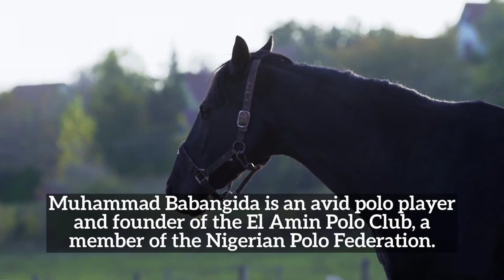Muhammad Babangida Bio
Muhammad Babangida is an accomplished business executive with over 20 years of experience in the areas of education, security services, banking, and oil & gas. A highly-driven individual, Muhammad has a strong history of leading successful strategic initiatives, strengthening and leading dynamic teams, and achieving organizational efficiency.

Muhammad Babangida currently serves as the Executive Director of El-Amin International Schools. As Executive Director, Muhammad is responsible for the the operations, performance, and long-term sustainability of the school. El-Amin International Schools educate children from across Nigeria and promote respect for cultural and religious values.

Babangida is a graduate of the European University in Montreux, Switzerland. There he earned his BA in Business Administration and MA in Public Relations and Business Communication. After completing those degree programs, he went on to attend Harvard Business School, completing the Executive Program on Corporate Governance in 2002. From there, Muhammad Babangida completed the Executive Program on Global Leadership from the Wharton School of Business in 2014 before earning his MBA from the University of Liverpool. Muhammad continues to display his intense passion for education in his own studies. As a lifelong learner, Muhammad Babangida is currently working towards his PhD in Education Management and Leadership from Walden University.

Although extremely important, education is not the only thing Muhammad Babangida spends his time with. Babangida is an avid polo player and founder of the El Amin Polo Club, a member of the Nigerian Polo Federation. He gravitated to polo at an early age, growing up around horses and attending local polo clubs with his uncle. In addition to his love for horses, Muhammad Babangida enjoys the competitiveness and challenge that the sport provides. Polo requires a great deal of discipline, commitment, and concentration in order to compete and succeed at a high level.

Muhammad Babangida is a dedicated philanthropist who cares deeply about giving back to members of the community. While he supports a wide-range of causes, Muhammad is most passionate about causes related to the education and development of children. As a beneficiary of the community, Muhammad Babangida understands the importance of giving back in order to create more opportunities for others, especially younger generations. In an effort to empower the youth through education and sports. Muhammad Babangida established the El-Amin Foundation in 2008.